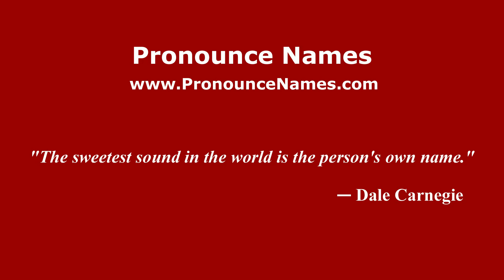How to pronounce La Gotera (Mexico/Mexican Spanish) - PronounceNames.com